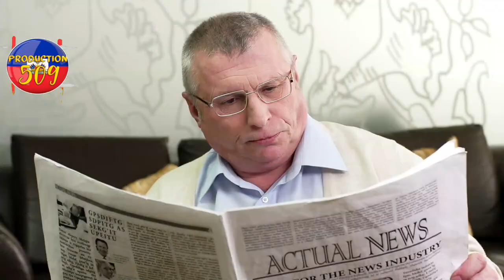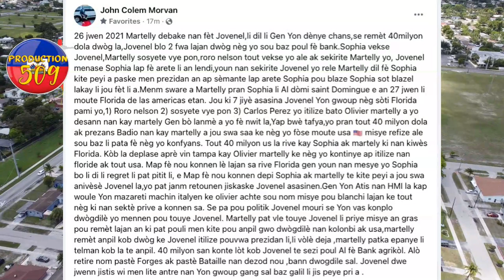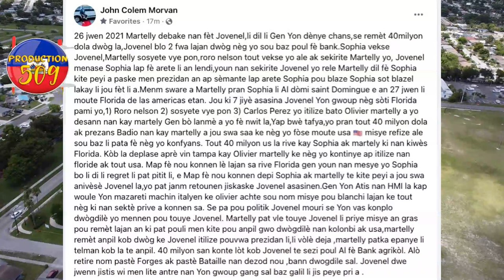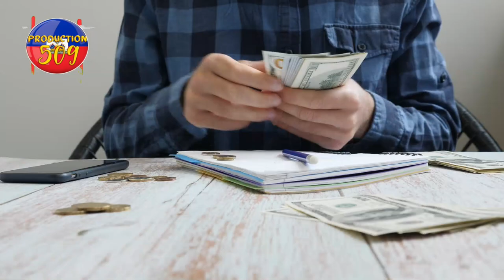Martelly pran nan cho pi rèd ak tout madanm li yo dedwit lavi jovenel moise luckson peyi a cho